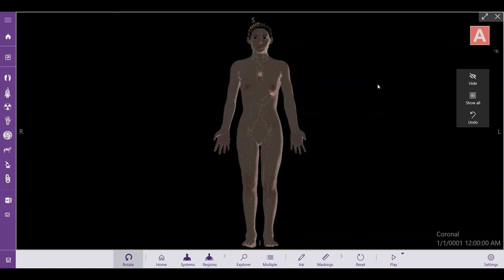Lymphoid Organs - Athena Hub Workspaces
O baço, o timo e as tonsilas são considerados órgãos linfoides. Apesar de não possuírem associação direta com a circulação linfática, estas fazem parte do sistema imune do organismo. A produção de linfócitos é a função principal dos órgãos linfoides.